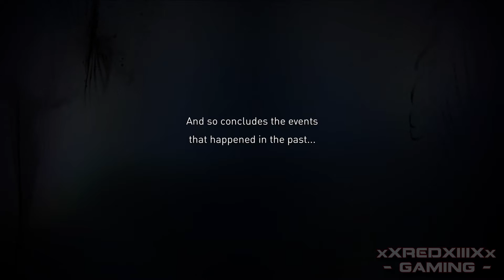Gravity Rush 2 | 09 - Shadows on Shadows [Side] [PS4]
Gravity Rush 2 | Gravity Daze 2

The long awaited sequel to Gravity Rush is here join Kat on her new adventure.
Where will Kat end up? watch the series to find out!

Game - Gravity Rush 2 | Gravity Daze 2 - Japan Studio | Havok